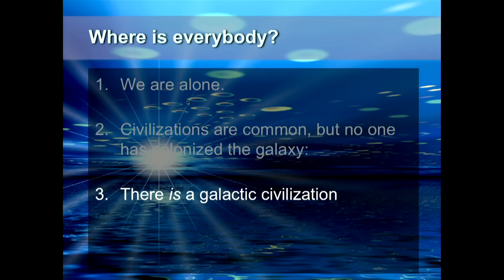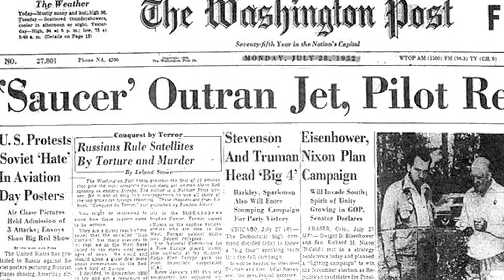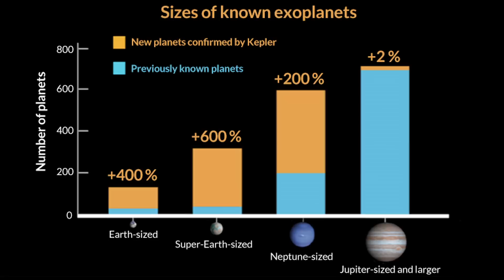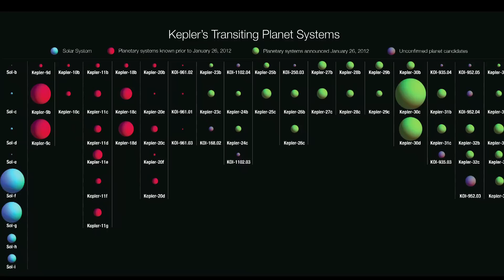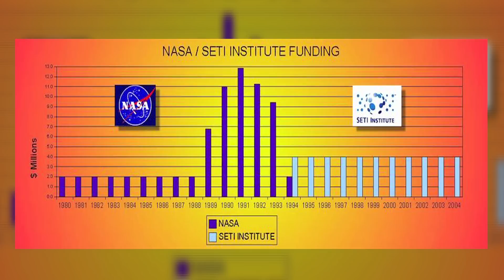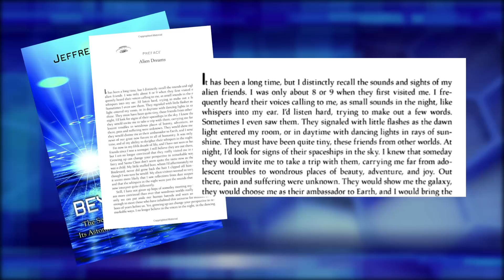Former Visiting Senior Scientist at NASA and the implications of finding extraterrestrial life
Jeffrey Bennett holds a B.A. in Biophysics from the University of California at San Diego and an M.S. and Ph.D. in Astrophysics from the University of Colorado at Boulder. He specializes in mathematics and science education, spending most of his time as a writer, along with speaking to audiences ranging from elementary school children to college faculty, and offering teacher in-service workshops. He has taught extensively at all levels, including having founded and run a private science summer school for elementary and middle school children. At the college level, he has taught more than fifty classes in astronomy, physics, mathematics, and education. He is the author of best-selling college textbooks in four distinct subject areas: astronomy, mathematics, statistics, and astrobiology (life in the universe); together, these books have sold more than 1 million copies. He has written three books for general public: On the Cosmic Horizon (Addison Wesley, 2001); Beyond UFOs (Princeton University Press, 2008/2011), which was selected by Miami University as their Convocation book for all incoming students to read in 2008/9; and Math for Life (Roberts & Co, 2012), which won the Colorado Book Award for general nonfiction. He is also the creator and author of the children's series "Science Adventures with Max the Dog," which includes Max Goes to the Moon, Max Goes to Mars, and Max Goes to Jupiter, and of The Wizard Who Saved the World. Through his "Max Goes to Schools" donation program, he has donated more than 22,000 copies of his children's books to elementary school libraries across the nation.

Among his other major endeavors, he served two years as a Visiting Senior Scientist at NASA Headquarters, where his achievements included creating the Initiative to Develop Education through Astronomy (originally IDEA, now called IDEAS), developing the Perspectives From Space theme (and creating its poster set) for International Space Year, and helping start the program known as Flight Opportunities for Science Teacher EnRichment (FOSTER), which flew teachers on the Kuiper Airborne Observatory and will soon be taking teachers on the SOFIA airborne observatory.
Perhaps his most visible achievements have been his work in developing educational scale models of the solar system. He proposed the idea for and helped develop both the Colorado Scale Model Solar System (on the University of Colorado campus) and the Voyage Scale Model Solar System on the National Mall in Washington, DC.

Bennett recently spoke at the IUFOC and Lee Speigel had a moment to sit down with him.